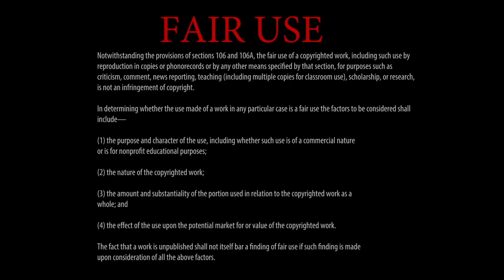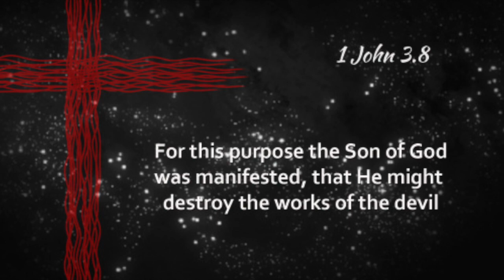Halloween 2020 - A Special Message from G. Craige Lewis of EX Ministries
Because of the plandemic, many will be staying home and foregoing trick or treating this year. But this is not gonna stop the plans the devil and his followers have for you and your children. On October 31st, 2020 the powers of darkness are planning a surprise attack via social media. They will be creating demonic hashtags, apps, and special virtual spells to send to you. They will load up videos to autoplay after you watch your own content to cast evil spells and witchcraft over you and your family. But whatever they plan to do cannot harm us as believers! If you are filled the Holy Ghost, the devil cannot harm you. We are not ignorant of his devices and we have power of our own to fight against him. So stay prayerful and do not allow the media to distract you. We are victorious in Christ Jesus!

2Cor. 10:4 (For the weapons of our warfare are not carnal, but mighty through God to the pulling down of strong holds;)
2Cor. 10:5 Casting down imaginations, and every high thing that exalteth itself against the knowledge of God, and bringing into captivity every thought to the obedience of Christ;
2Cor. 10:6 And having in a readiness to revenge all disobedience, when your obedience is fulfilled